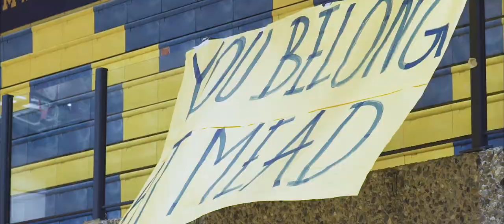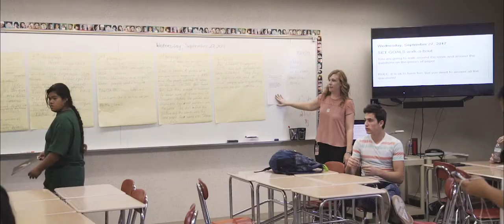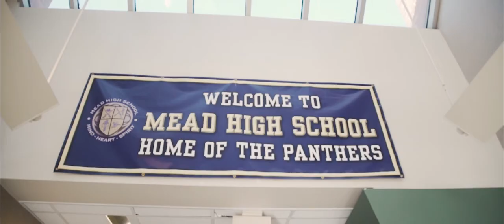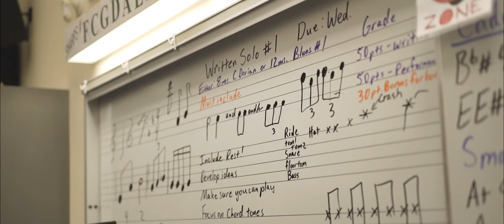This is Mead - Overview (long version)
This film features short segments from several of the subject specific videos that are a part of our "This is Mead" series. It emphasizes strong relationships, the district's tradition of excellence, a safe learning environment and the importance of belonging as reasons why the Mead School District successfully helps "launch" kids into life beyond high school.